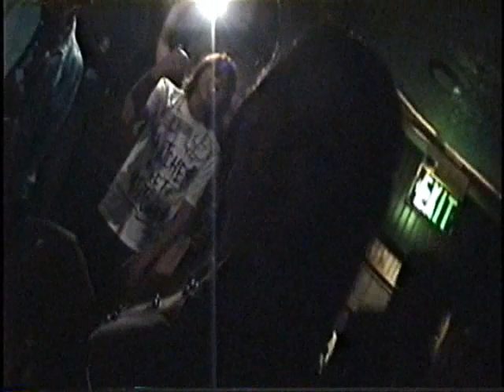The Rainbow Presents... The Zep Set @ The Rainbow 4-30-10' "Whole Lotta Love"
The Rainbow Presents... The Zep Set @ The Rainbow 4-30-10'
Vocals - Chas West
Bass - Sean McNabb
Drums - Mike Dupke
Guitar - Ricky Z
Guest Vocals - Sonny Cool
Video by MrKruzin Kenny